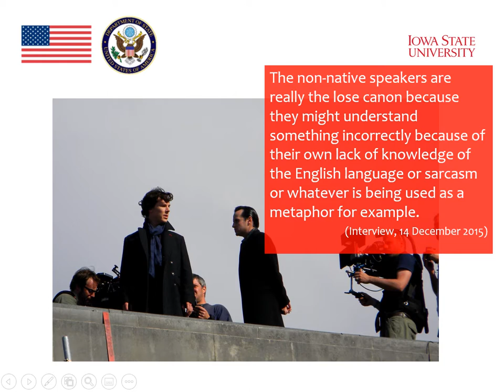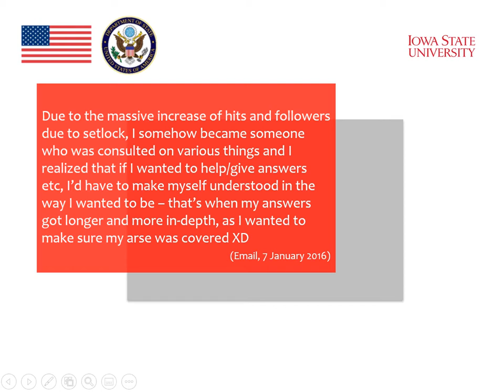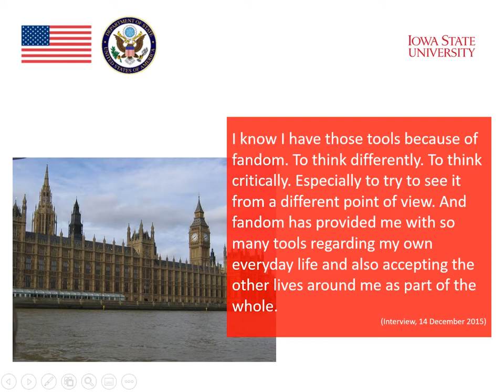Module 2 : “Vocabulary and Technology” (Part 7b)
Module 2 : “Vocabulary and Technology” (Part 7b) for the AE E-Teacher Program, sponsored by the U.S. Department of State with funding provided by the U.S. government and administered by FHI 360. To view a copy of this license,